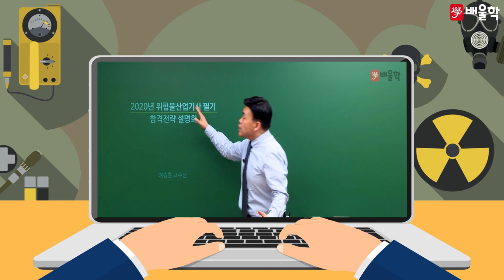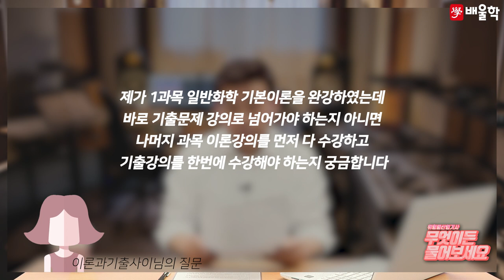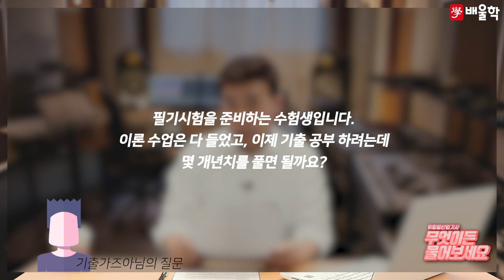[위험물산업기사] 위험물산업기사에 대한 궁금증! 무엇이든 물어보세요 - 여승훈 교수님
위험물산업기사에 대한 궁금증! 무엇이든 물어보세요 - 여승훈 교수님

위험물 취급&관리에 대한 모든 업무는 위험물산업기사 자격증으로 해결!
위험물산업기사를 공부하는 수강생들의 어려운 부분들을 모두 모아
하나로 정리했습니다 :)

위험물산업기사 단기합격의 절대강자, 위험물의 거장 '여승훈 교수님'과 함께
궁금증을 해결해 봅시다~

위험물산업기사, 위험물산업기사필기, 위험물산업기사실기, 위험물산업기사궁금증, 위험물산업기사질문, 위험물산업기사응시자격, 위험물산업기사시험일정, 위험물산업기사인강, 위험물산업기사난이도, 위험물산업기사과년도, 위험물산업기사기출문제, 위험물산업기사답변, 위험물산업기사어려움, 위험물산업기사기출, 위험물산업기사독학, 위험물산업기사합격률, 위험물산업기사과년도문제해설, 위험물산업기사후기, 위험물산업기사일반화학, 위험물산업기사요약, 위험물산업기사강의, 위험물산업기사공부, 위험물산업기사자격증, 위험물산업기사실기시험문제, 위험물산업기사인강추천, 위험물산업기사해설, 위험물산업기사필기실기, 위험물산업기사필기후기, 위험물산업기사무료인강, 위험물산업기사자료, 위험물산업기사필기인강, 위험물산업기사동영상강의, 위험물산업기사필기자료, 위험물산업기사동영상, 위험물산업기사전망, 위험물산업기사필기공부, 위험물산업기사무료강의, 위험물산업기사문제, 위험물산업기사합격, 위험물산업기사추천, 위험물산업기사필기과년도, 위험물산업기사인터넷강의, 위험물산업기사실기접수, 위험물산업기사실기인강, 위험물산업기사가답안, 위험물산업기사무료, 위험물산업기사무료동영상, 위험물산업기사실기시험일정, 위험물산업기사실기동영상, 위험물산업기사실기가답안, 위험물산업기사실기최근기출문제, 위험물산업기사필기강의, 위험물취급산업기사